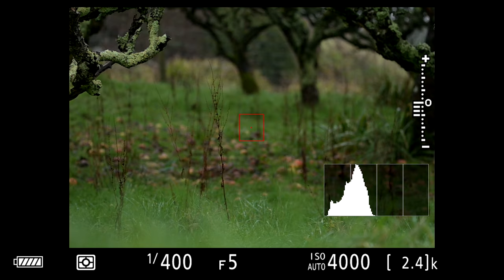Bird Photography in the Hokki V3 Groundhide - How I photograph Green Woodpecker and Fieldfare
In this video I spend the morning in the pouring rain at a local Orchard filming and photographing Green Woodpecker and Fieldfare from the Hokki V3 Groundhide by Tragopan. I am using my Nikon Z6 and Sigma 150-600mm lens.